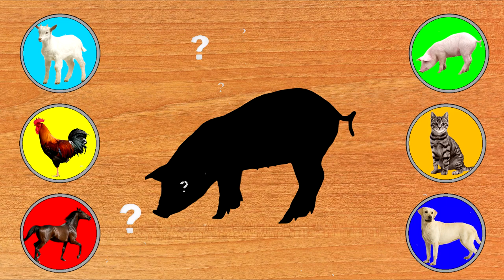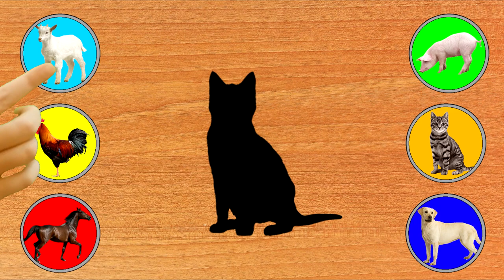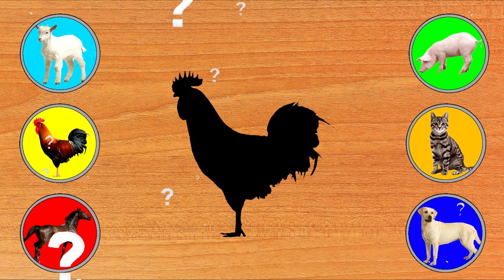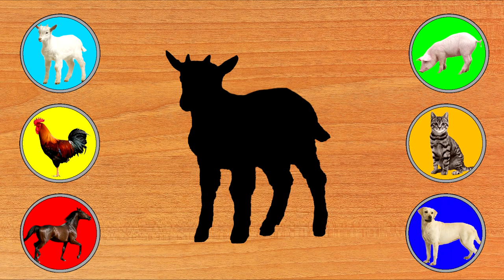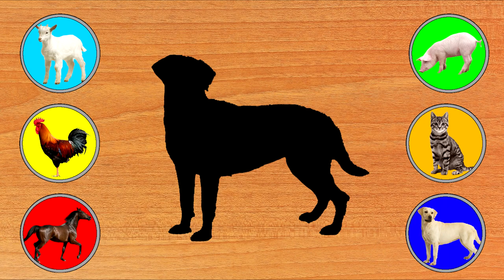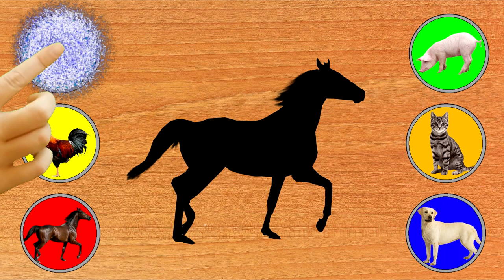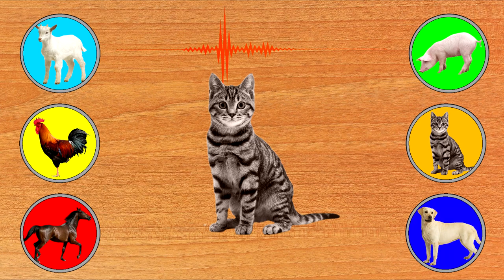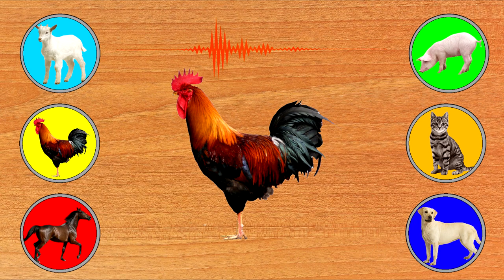What is this Domestic Animal?❤️Dog, Cat,Pig, Rooster, Goat, Horse❤️Kids learn animal.